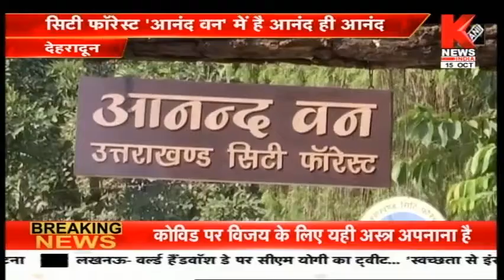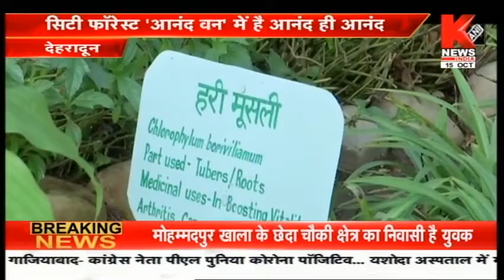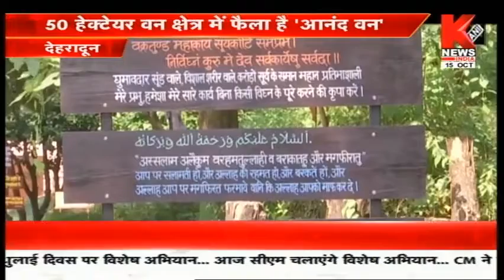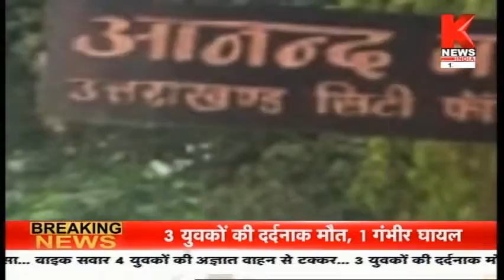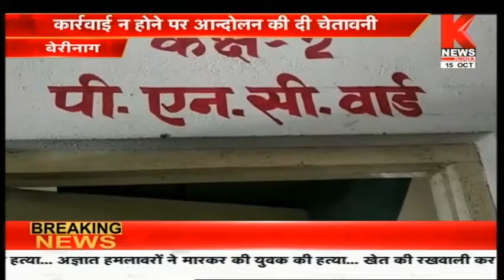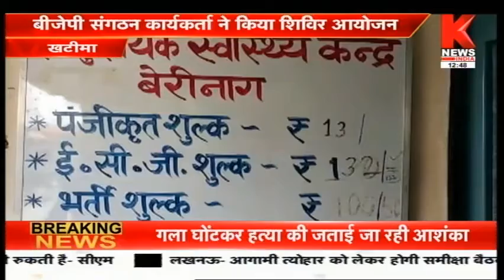उत्तराखंड की ख़बरों का खास बुलेटिन || Hamara Uttarakhand || Knews